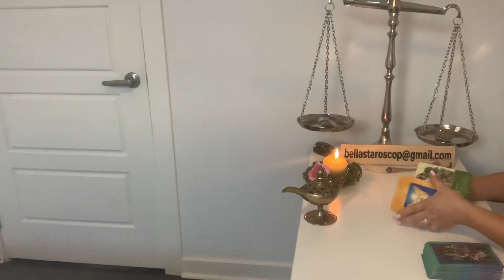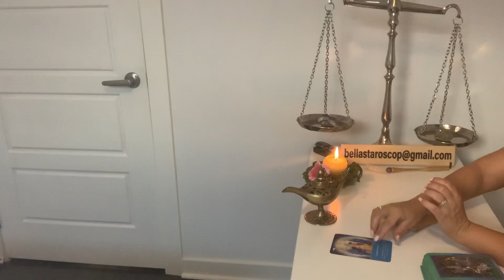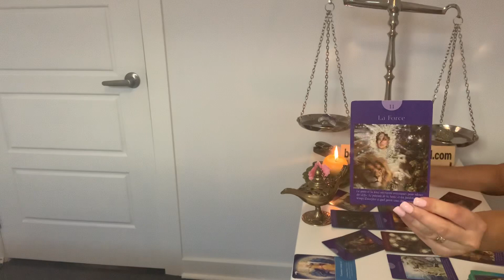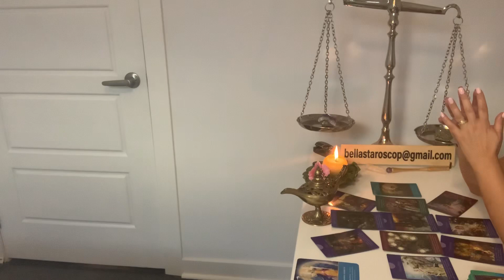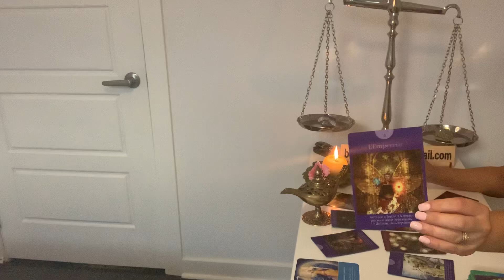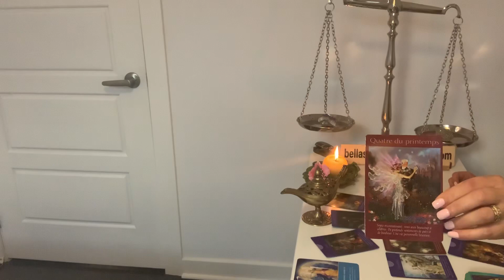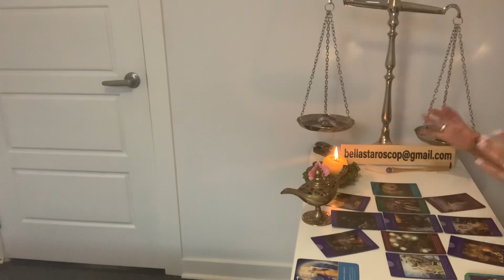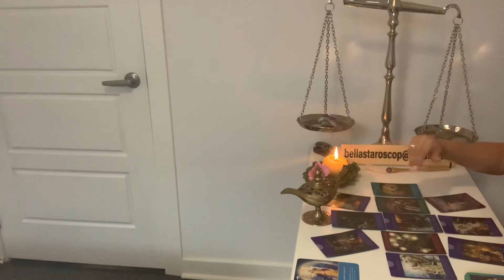Pești Octombrie 2020